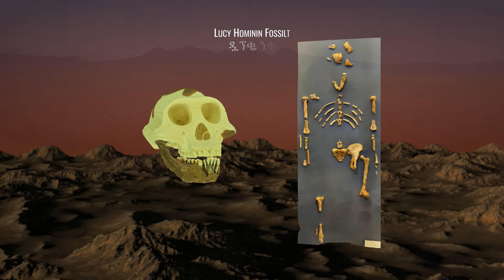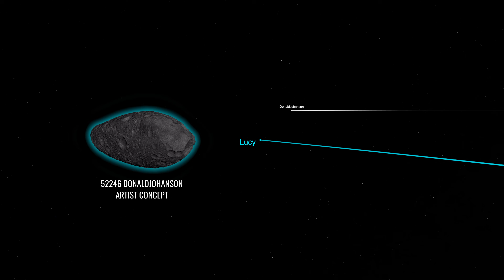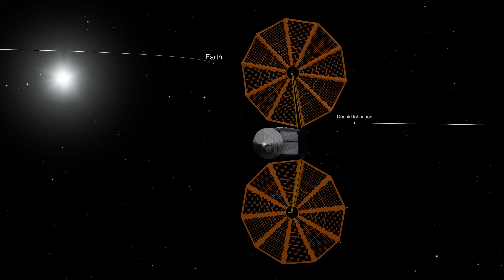NASA’s Lucy Mission Will Explore Asteroid Donaldjohanson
NASA’s Lucy mission is heading to the Jupiter Trojans – an unexplored population of asteroids considered to be the fossils of planetary formation. Along the way, Lucy is traveling through the main asteroid belt, on course to fly past 52246 Donaldjohanson on April 20, 2025.  The asteroid was named in honor of the paleoanthropologist who discovered the Lucy fossil in 1974, rewriting the textbooks on human origins.

Donaldjohanson is a member of the Erigone asteroid family, created about 150 million years ago when the large asteroid 163 Erigone was pummeled in a collision. Earth-based observations suggest that it is carbon-rich, has an average diameter of about 4 kilometers, and spins on its axis extremely slowly, giving it a 251-hour “day.” Shortly after the flyby, Lucy will deliver the first close-up views of Donaldjohanson, bringing to light a surviving remnant of the solar system’s chaotic past.

Credit: NASA’s Goddard Space Flight Center
Dan Gallagher: Producer/Narrator
Adriana Manrique Gutierrez: Animator
Kel Elkins: Animator
Johathan North: Animator
Michael Lentz: Animator/Art Director
Walt Feimer: Animation Lead
Nancy Jones: Public Affairs
Katherine Kretke: Public Affairs

Universal Production Music: “Nico’s Journey” by Nicholas Smith [PRS]; “Knowing Half the Future” and “Temporal Timings” by Lee John Gretton [PRS]; “Poly Propulsion” by Alfie Solo [PRS]

This video can be freely shared and downloaded While the video in its entirety can be shared without permission, the music and some individual imagery may have been obtained through permission and may not be excised or remixed in other products. Specific details on such imagery may be found For more information on NASA’s media guidelines,